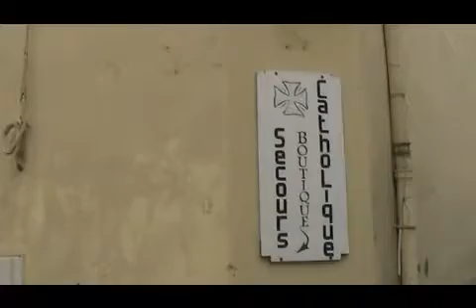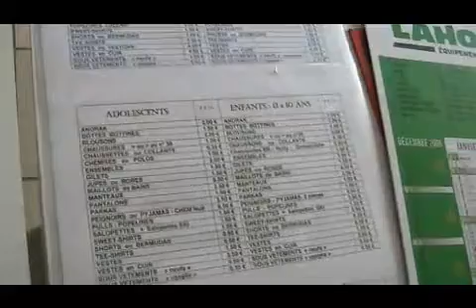secours catholique de l'Aude